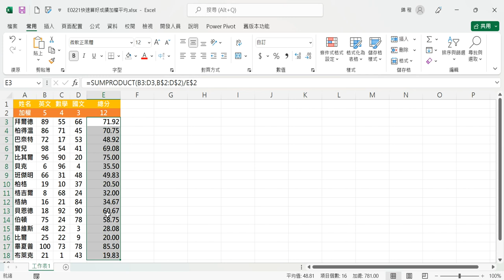【函數應用】E0221快速算好成績加權平均